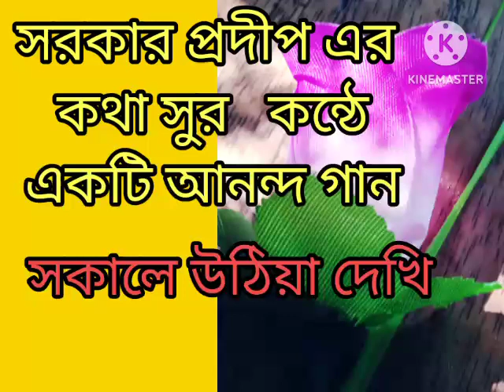নবরুপে সে তো আসতেও পারে 🔥🧘🏿‍♂️✍🏿